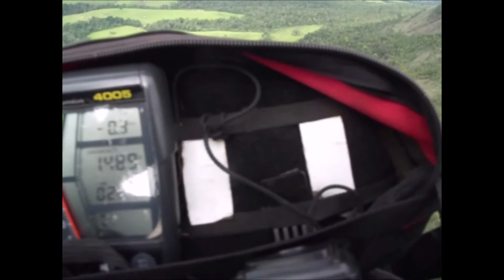Aprendiz de Gavião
O professor de parapente perguntou se eu não queria voar uma vez antes de decidir fazer o curso de piloto, eu respondi que nasci para voar.